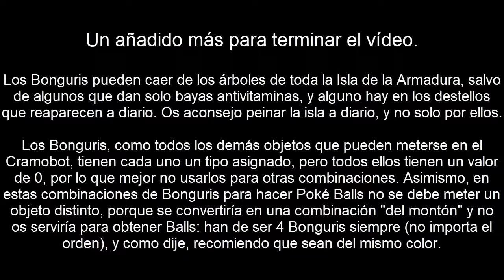Los Bonguris y el Cramobot (Pokémon Espada y Escudo)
Combinando 4 Bonguris podemos crear Poké Balls con el Cramobot, y con mucha suerte, podemos conseguir las Balls que César podía hacernos en Johto a partir de Bonguris: Cebo Ball (Azul), Amor Ball (Rosa), Peso Ball (Negro), Rapid Ball (Blanco), Nivel Ball (Rojo), Amigo Ball (Verde) y Luna Ball (Amarillo). Si tenemos aún más suerte, podemos conseguir una Safari Ball o una Competi Ball. Y consigamos la Ball que consigamos, es posible que salgan 5 unidades en vez de 1.

Podéis también probar a combinar 4 Bonguris distintos para Balls que os interesen, el distribuir las probabilidades de conseguir las distintas Balls correspondientes gastando repartiendo el gasto de cada color de Bonguri puede ser interesante.